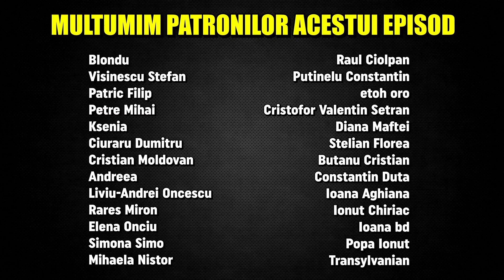Nu Ai Timp Pentru Tot Ce Este De Vazut In Cehia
Astazi incepem mai vesel despre Cehia, am sarit peste atat de multe lucruri incat au ramas pentru inca un episod.

Pentru Contact